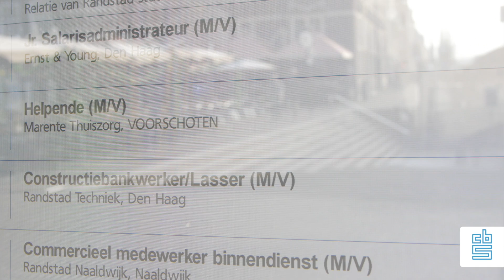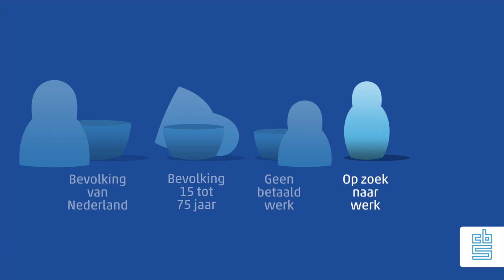Wanneer telt iemand mee als werkloos? - CBS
Wie telt er mee in het werkloosheidscijfer en wie niet? CBS Hoofdeconoom Peter Hein van Mulligen geeft een korte uitleg.